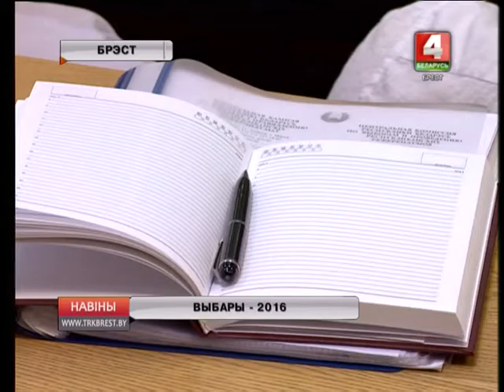ВЫБАРЫ - 2016 (Відэа)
У Беларусі завяршыўся першы этап кампаніі па выбарах дэпутатаў Палаты прадстаўнікоў Нацыянальнага сходу – сфарміраваны і прыступілі да работы тэрытарыяльныя выбарчыя камісіі. У Брэсце для іх членаў прайшоў навучальны семінар. Яго правёў сакратар Цэнтрвыбаркама Мікалай Лазавік.